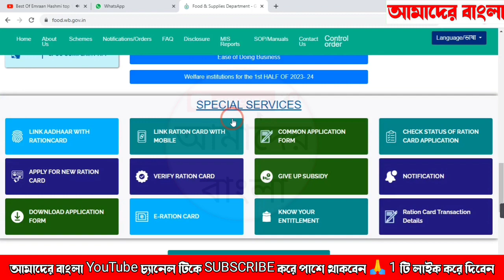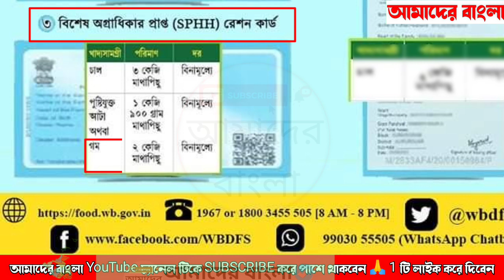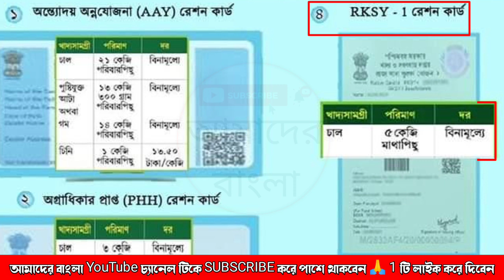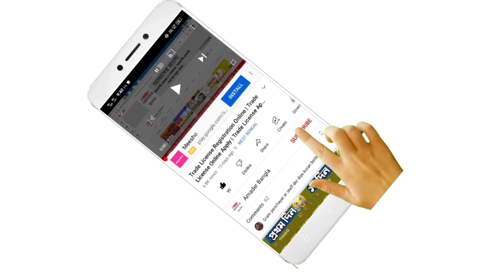কোন কোন রেশন কার্ডে কত করে চাল,গম,আটা ইত্যাদি পাবেন দেখুন । PHH SPHH AAY RKSY-1 RKSY-2 Ration Card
কোন কোন রেশন কার্ডে কত করে চাল,গম,আটা ইত্যাদি পাবেন দেখুন । PHH SPHH AAY RKSY-1 RKSY-2 Ration Card this month ration in west bengal free ration in west bengal free ration list 2024 in west bengal how to online ration card correction how to apply for correction in ration card online ration card correction online wb
Topic Cover : -
this month ration in west bengal
free ration in west bengal
how to online ration card correction
ration card correction online wb
how to apply for correction in ration card online
west bengal ration card online apply in bengali
bpl ration card online apply west bengal
nfsa ration card apply online west bengal
ration card online apply west bengal 2022 in bengali
ration card dealership online apply west bengal
e ration card online apply west bengal
ration card update online apply
how to update ration card online